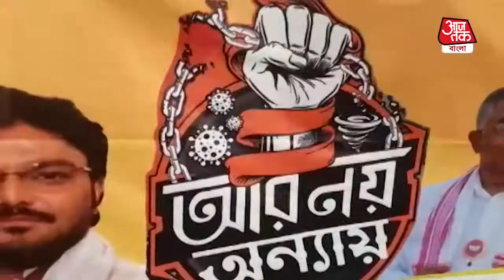'আর নয় অন্যায়' স্লোগান দিয়ে বিজেপির পদযাত্রা- BJP's march with the slogan 'No more injustice'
'আর নয় অন্যায়' স্লোগানকে সামনে রেখে বিজেপির পদযাত্রা। দুর্গাপুরের ভিরিঙ্গি মোড় থেকে পাঁচ মাথা  মোড় পর্যন্ত মিছিল করেন বিজেপি কর্মী সমর্থকরা। বিজেপি জেলা সভাপতি লক্ষণ ঘোড়ুই বলেন, 'রাজ্য সরকারের দুর্নীতির জবাব ২০২১ নির্বাচনে বাংলার মানুষ দিয়ে দেবে।' শাসক দলের কর্মীরা বিজেপি কর্মীদের উপর অত্যাচ্চার করলে হবে 'মারের বদলে মার'। তুমুল বিক্ষোভ দেখানো হয় এদিন মিছিলে। শুক্রবার এই মিছিলে বিজেপি জেলা সভাপতি লক্ষণ ঘড়ুই, জেলার যুব সভাপতি অরিজিৎ রায় সহ বহু বিজেপি কর্মী সমর্থকরা উপস্থিত ছিলেন।র এই মিছিলে বিজেপি জেলা সভাপতি লক্ষণ ঘোড়ুই, জেলার যুব সভাপতি অরিজিৎ রায় সহ বহু বিজেপি কর্মী সমর্থকরা উপস্থিত ছিলেন।